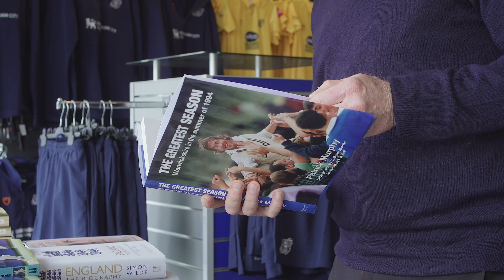TheClub | Where EVERYONE chips in... | Birmingham Bears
Welcome to TheClub. Where EVERYONE chips in. Ticket sales for the Vitality Blast are going really well and we wanted the players to help out as we get ready for the new season.

Buy tickets in advance and save at birminghambears.com.